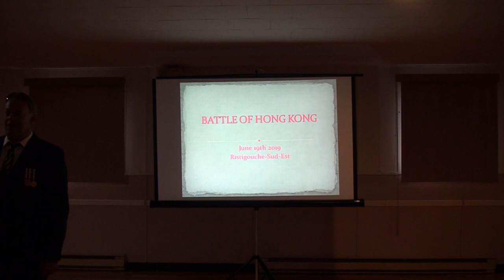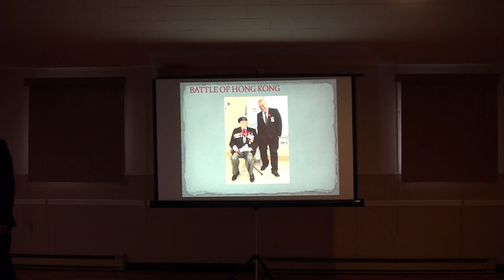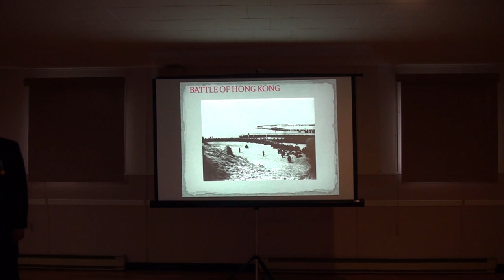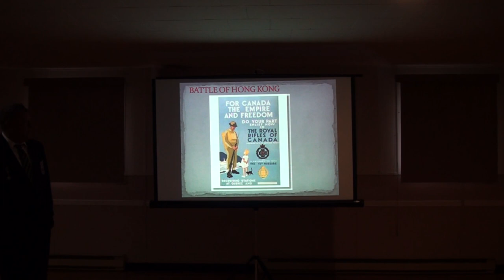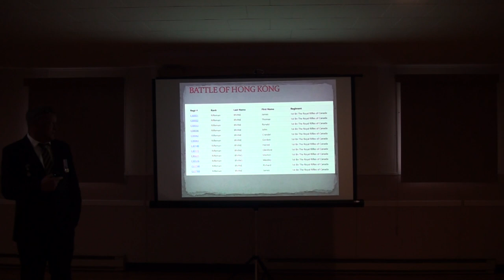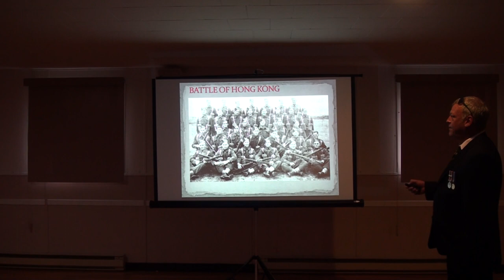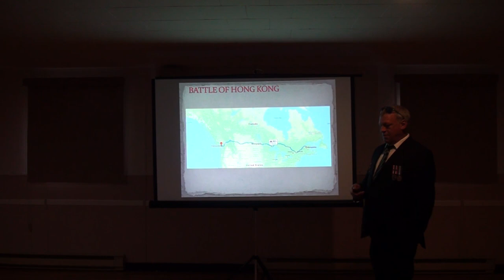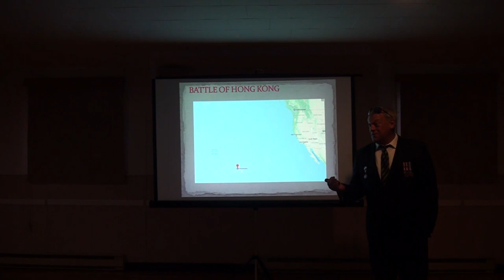Battle of Hong Kong Tom Eden Part 1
Short local presentation on the World War Two Battle of Hong Kong. Gaspé Coast and New Brunswick North Shore area connections.